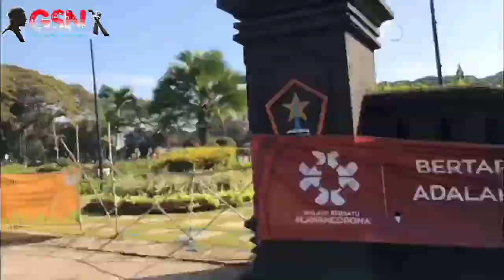AKSI DUO SLEIPNER A88 SI MISTER OTHOK OTHOK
Nah kalau kali ini saya akan mengetes ketajaman bilahnya Sleipner A88 full kayu sonokeling panjang bilah 35cm stok removal..
Untuk pemesanan bisa menghubungi saya lewat